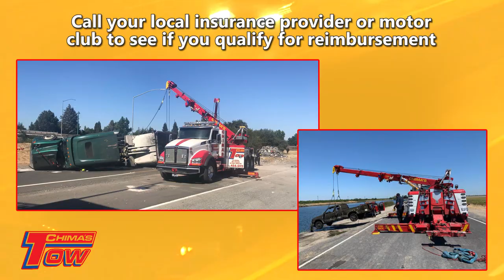Chima's Tow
Chima's Tow is a trusted towing provider with fast service for less! Video powered by OMG Tow Marketing.